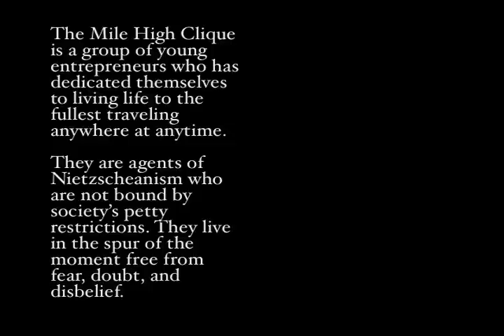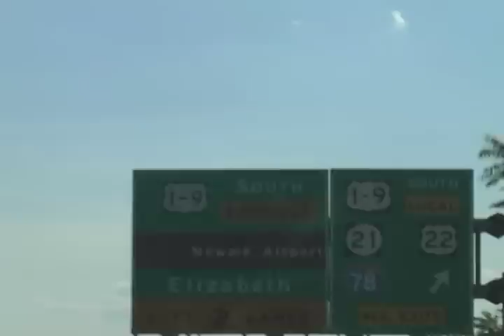Mile High Clique SEASON 2 Ep. 1 "Season 2 PREMIERE"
The boys are back for the second season of the Mile High Clique.